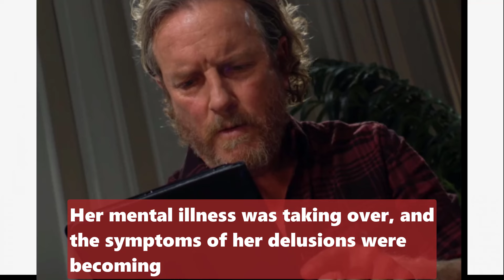The Young And The Restless Spoilers Monday Full (9/16/2024) - Next On September 16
1. Rug Gripper Carpet Tape - 4 Pcs Non Slip Pads Corners for Hardwood Floors, Tile, Wood
2. Pet Hair Removal Tool - Lint Remover for Pet, Dog, Cat
3.Rug Gripper Pads - Pack of 12 Non Slip Carpet Stickers for Hardwood Floors, Tile, Wood, Laminate